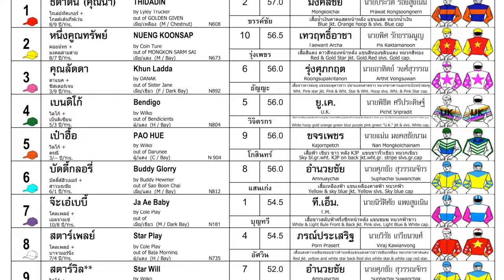PAO HUE unbeatable! - 01/09/2024 - Race 3 - Country Bred Division 5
Bangkok, Thailand - PAO HUE unbeatable! - 01/09/2024 - Race 3 - Country Bred Division 5